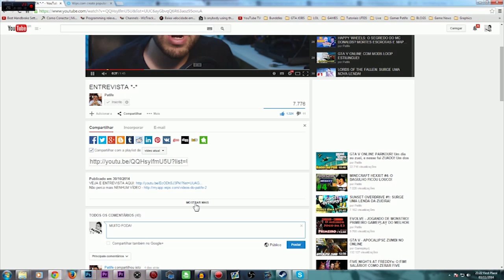COD ADVANCED WARFARE: MODO UPLINK! O MEU MODO FAVORITO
Nesse vídeo vamos jogar uma PARTIDA DE UPLINK FINALMENTE! *-*

Skype: gamer.patife
Valeeu!